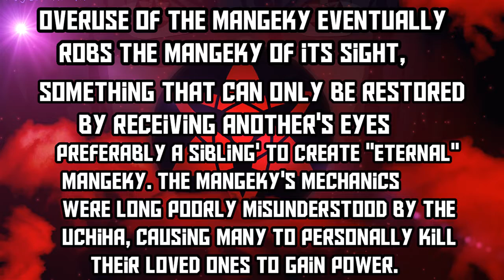Interesting Facts About the Uchiha Clan - 5 FACTS About the Uchiha Clan - Naruto shippuden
5 FACTS About the Uchiha Clan Naruto shippuden 2016!

The Uchiha clan (うちは一族, Uchiha Ichizoku) is one of the four noble clans of Konohagakure,[1] reputed to be the village's strongest because of their Sharingan and natural battle prowess.[2] After helping found Konoha decades ago, the Uchiha grew increasingly isolated from the village's affairs, culminating in most of their deaths during the Uchiha Clan Downfall. Few Uchiha now survive into the present day.

Known Members
Sakura Haruno - Baru Uchiha (Anime only) - Fugaku Uchiha - Hikaku - Uchiha -  Inabi Uchiha -  Itachi Uchiha Izumi Uchiha (Anime only)
Izuna Uchiha-  Kagami Uchiha - Madara Uchiha -Mikoto Uchiha
Naka Uchiha (Anime only) -  Naori Uchiha (Anime only)
Obito Uchiha - Obito's Grandmother (Anime only) Rai Uchiha (Anime only) Sarada Uchiha - Sasuke Uchiha - Setsuna Uchiha
Shisui Uchiha - Taiko Uchiha (Anime only) - Tajima Uchiha
Tekka Uchiha - Teyaki Uchiha - Uruchi Uchiha -Yakumi Uchiha
Yashiro Uchiha